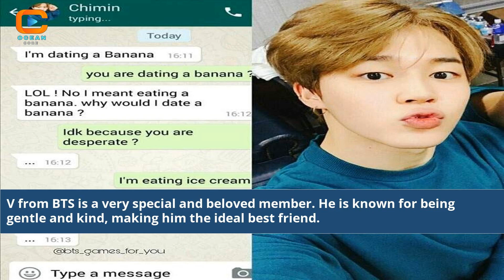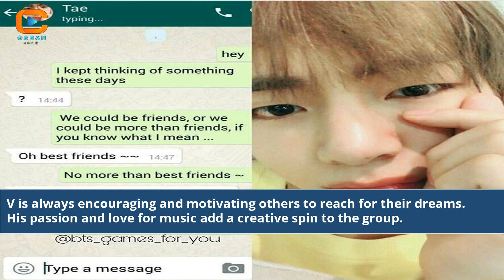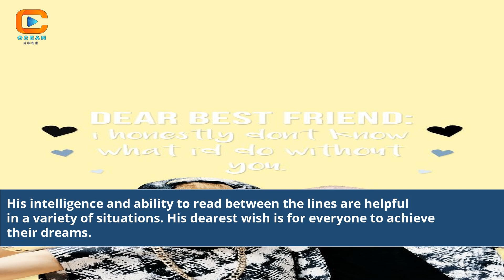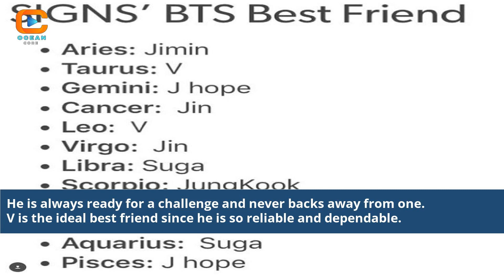Who Is V Best Friend In Bts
who is the best friend of v in bts members
bts in the soop friendcation
quotes by bts v
bts v quotes funny
bts v famous quote
which bts member are you quotev
bts friends lyrics english
why is bts v called v
v from bts songs
who is your bts boyfriend
which bts is your boyfriend
which bts member is your boyfriend
bts v girlfriend name
V's best friend BTS revelation
BTS V closest friend reveal
Unveiling V's BFF in BTS
Who is V's best buddy
BTS V friendship exploration
Discovering V's confidant in BTS
BTS members best friend revealed
V's special bond BTS
Behind the scenes V friendship
Exploring V's closest companion
BTS friendships revealed
V's inner circle friend BTS
Revealing V's BFF identity
V's friendship journey BTS
BTS V's ultimate confidant